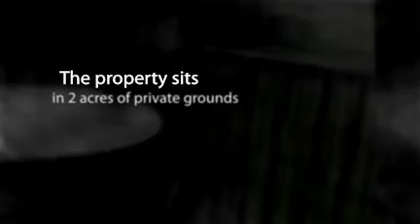Converted Forge In Limousin For Sale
This beautifully converted forge sits in very private grounds measuring almost 2 acres. With bags of character and plenty of original features throughout.